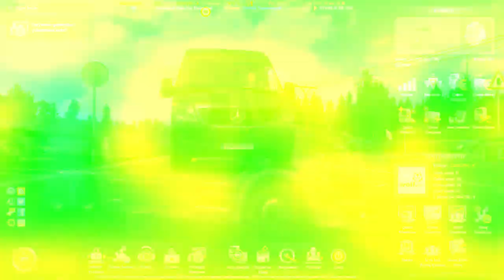Euro Truck Simulator 2 1.35 - Volvo VNL670 v1.6.3 by Aradeth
Konu Linki / Thread Link / link de discussão / ссылка на тему